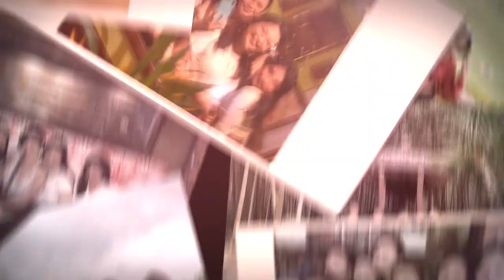Puerto Princesa | Lawrence Li Tan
Exploring the beauty of Puerto Princesa with my team. It was a fun-filled trip that bonded us all.